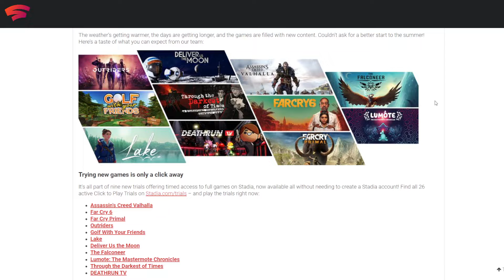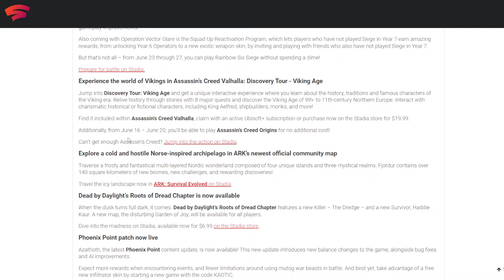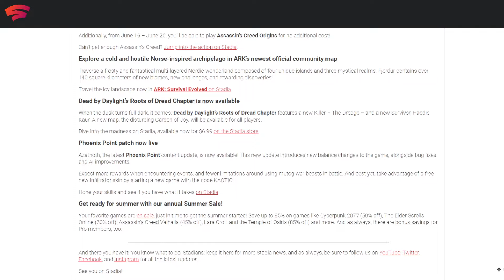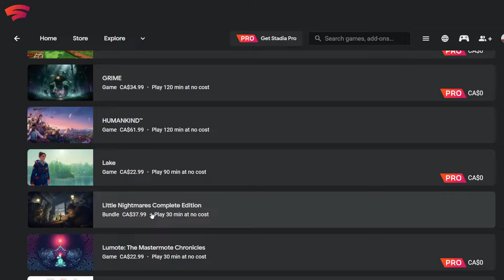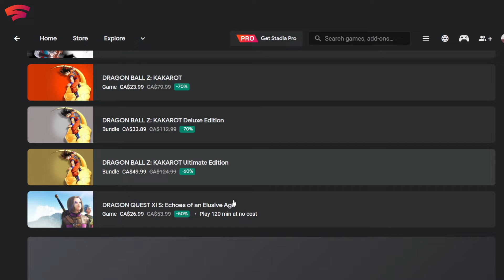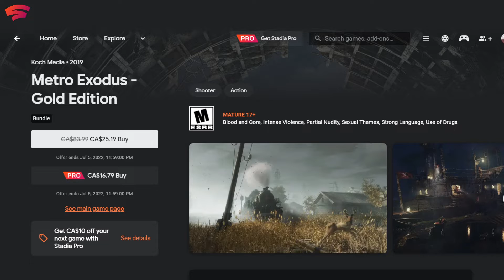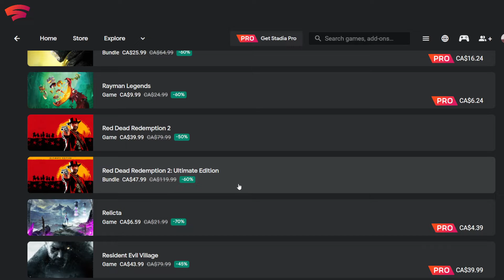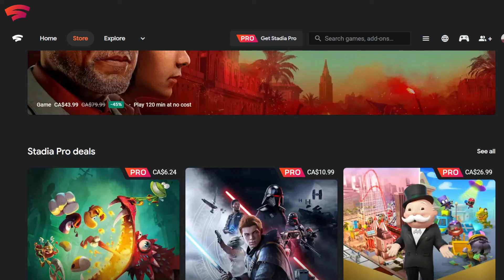Stadia Summer Sale!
Want to try Google Stadia? Click any of the link below to play with 2 games available for free!

Everyone loves a HIGH END GAMING RIG. but can you game on the fly?

Track them Discounted GAMES!

More gaming links from yours truly